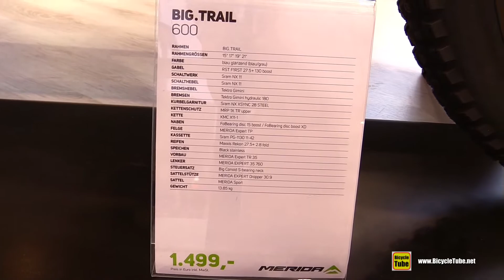2017 Merida Big Trail 600 Mountain Bike - Walkaround - 2016 Eurobike